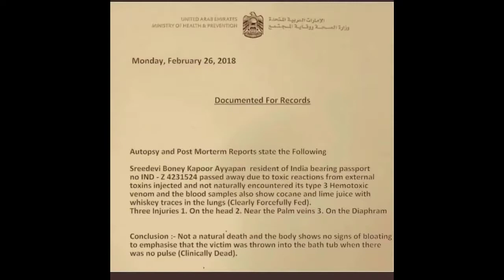Truth--the death of Shridevi_Ji